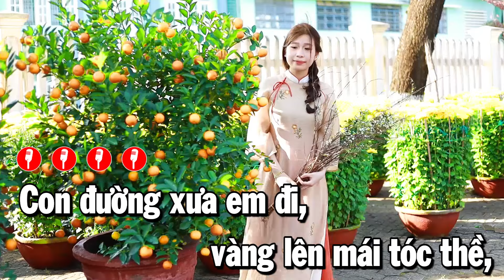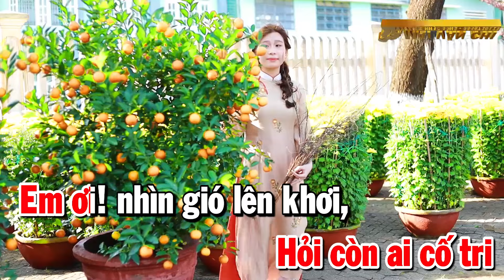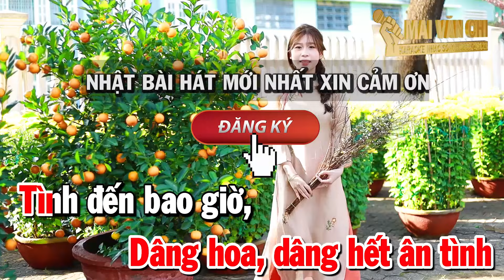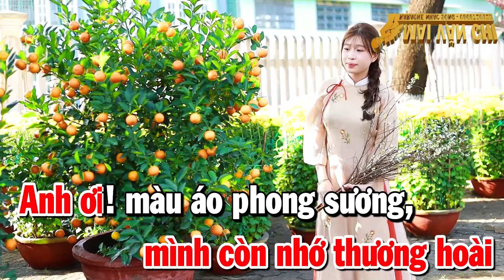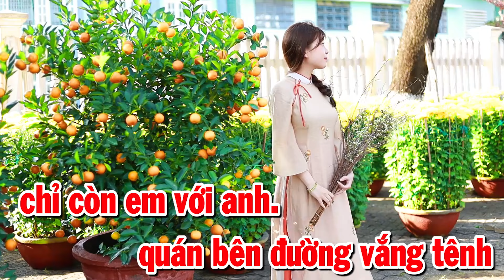Con Đường Xưa Em Đi Karaoke Nhạc Sống Tone Nữ Hay Nhất Hiện Nay Mai Văn Chi